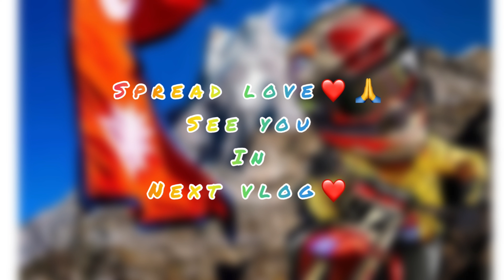When I was in UAE 🇦🇪/ Night View Jabel Hafeet / awesome place ❤️ #LeeFam